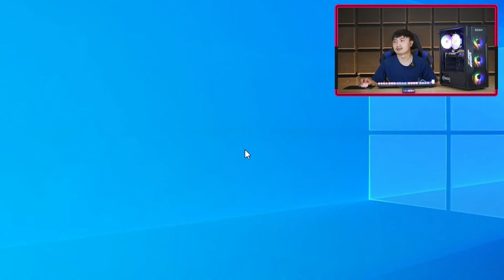คอมพิวเตอร์เล่นเกม งบ 15K i7 + GTX 1050Ti